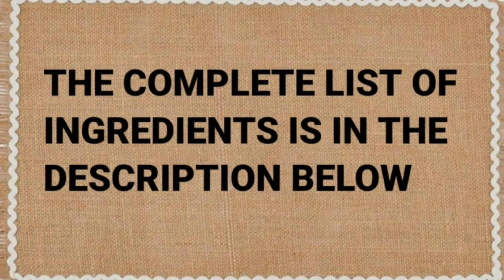Gawin ito sa Atay at Balunbalunan! Siguradong Mapapa Extra Rice Ka sa Sobrang Sarap!!!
INGREDIENTS:

1/2 kilo balunbalunan (chicken gizzard)
1/2 kilo atay (chicken liver)
5 cloves garlic, chopped
1 medium onion, chopped
1 tsp ginger powder (pwede ang fresh ginger)
3/4 tsp ground black pepper
4 tbsp oyster sauce
1/2 tsp sugar
1/2 cup water
3/4 tsp salt
2 tsp soy sauce  (tikman muna bago mag add ng soy sauce)
1/4 cup coconut milk
2 tbsp vinegar
Siling labuyo (optional)
Green onion (optional)